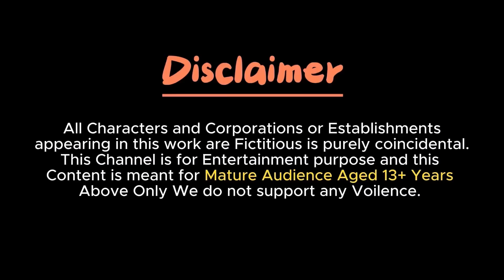5 Giant Duck & Wild Animals Cage Game Cow Gorilla Rhinoceros Elephant Sheep Crossing Fountain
5 Giant Duck & Wild Animals Cage Game Cow Gorilla Rhinoceros Elephant Sheep Crossing Fountain